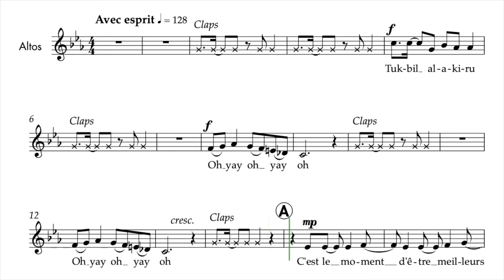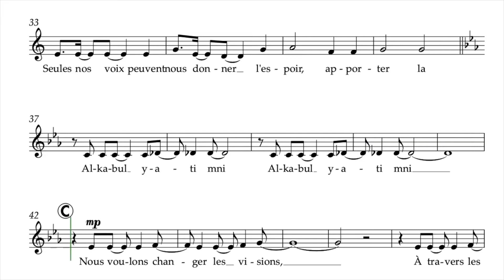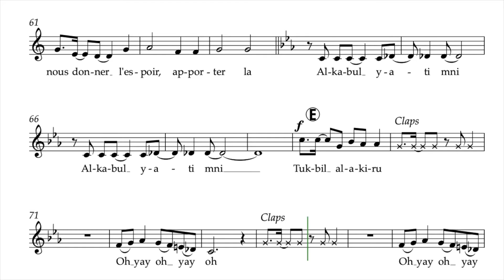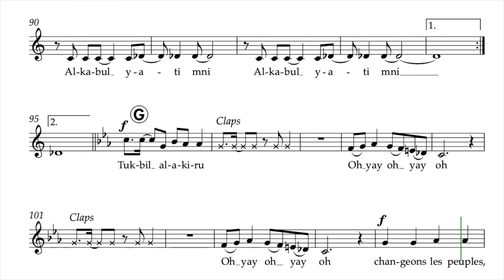Papoulis, Jim | Only I | Guide voix Altos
Semaine 1 - Séance 1 :
1. Écouter une fois le guide voix tutti et repérer à l’intérieur de la polyphonie votre voix
2. Chanter dans votre tête une fois votre partie en écoutant le guide voix de votre voix
3. Chanter votre partie deux fois en chuchotant en même temps que la diffusion du guide voix de votre voix

Semaine 1 - Séance 2 :
1. Chanter une fois dans votre tête votre partie en écoutant le guide voix de votre voix
2. Chanter deux fois votre partie en chuchotant en même temps que la diffusion du guide voix de votre voix
3. Chanter une fois votre partie à voix haute en même temps que la diffusion du guide voix de votre voix

Semaine 1 - Séance 3 :
1. Chanter une fois votre partie en chuchotant en même temps que la diffusion du guide voix de votre voix
2. Chanter deux fois votre partie à voix haute en même temps que la diffusion du guide voix de votre voix
3. Chanter une fois votre partie à voix haute en même temps que la diffusion du guide voix accompagnement

Semaine 1 - Séance 4 :
1. Chanter deux fois votre partie à voix haute en même temps que la diffusion du guide voix de votre voix
2. Chanter une fois votre partie à voix haute en même temps que la diffusion du guide voix accompagnement
3. Chanter une fois votre partie à voix haute en même temps que la diffusion du guide voix tutti

Semaine 1 - Séance 5 :
1. Chanter une fois votre partie à voix haute en même temps que la diffusion du guide voix de votre voix
2. Chanter une fois votre partie à voix haute en même temps que la diffusion du guide voix accompagnement
3. Chanter deux fois votre partie à voix haute en même temps que la diffusion du guide voix tutti